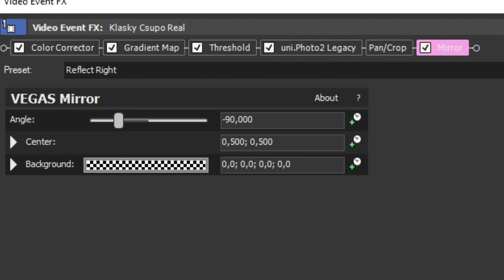(NEW EFFECT) Klasky Csupo In Realistic Photo Hz (INSTRUCTIONS IN VIDEO ON SONY VEGAS)